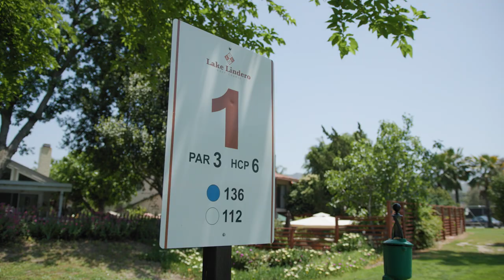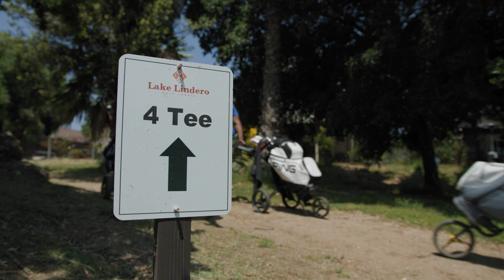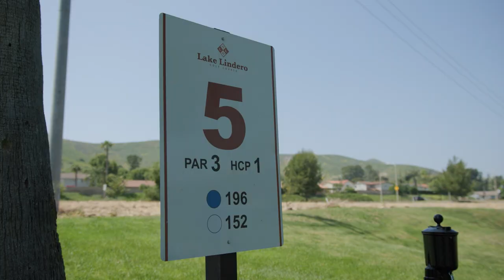Going Golfing With Ernest Jones | We Love LA Ep. 2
In Episode 2 of "We Love LA," presented by Princess Cruises, join Los Angeles Rams linebacker Ernest Jones as he hits the links with some of his teammates. Tune in as he discusses how he got into the sport, how golf gives him the ability to detach from football, and how the perfect weather of Los Angeles makes every outing worthwhile.